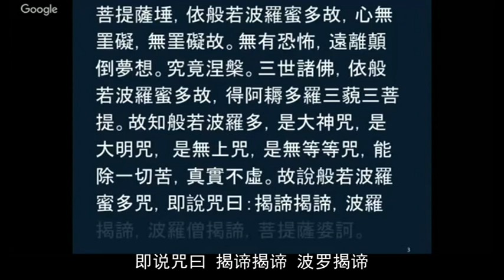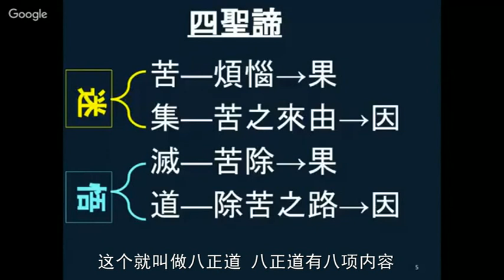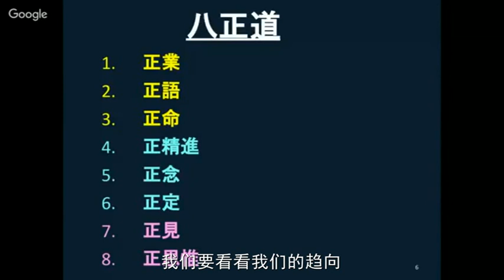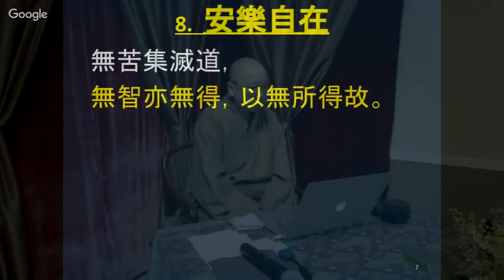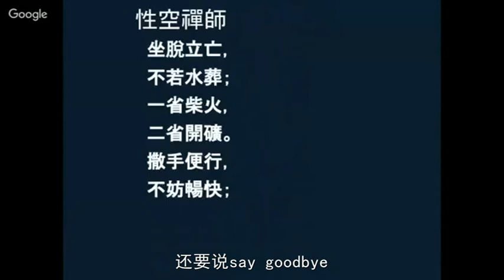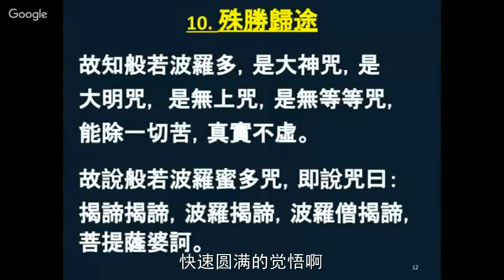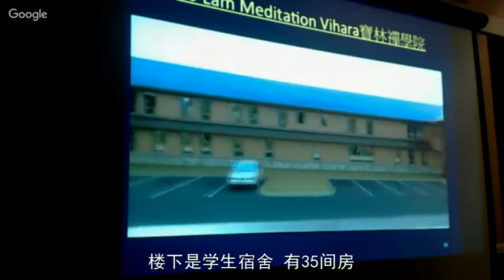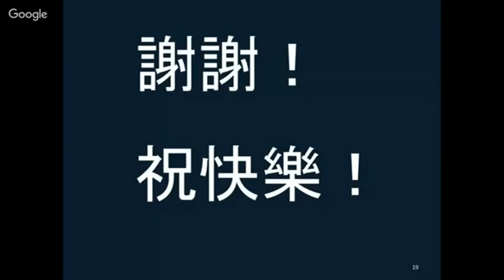4 /4 衍傑法師 心經淺釋 廣東話, 中文字幕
衍傑師父在2016年五月二十日開始連續四日在三藩市大覺蓮社講解《般若波羅蜜多心經》

寳林學佛會 Po Lam Buddhist Association
衍傑法師 粵語講解